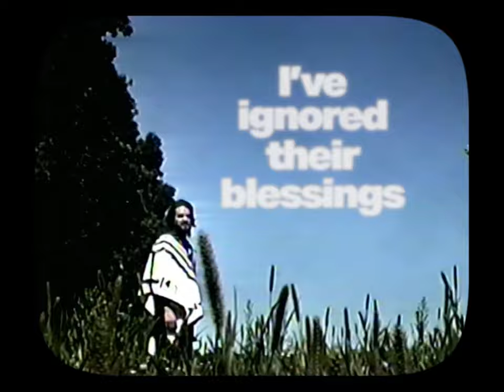experimenting MusicVideo (shot on VHS Camcorder)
I’ve been experimenting & i’ve been reinventing the way i approach life & my art.
this song represents the turning of a page. a new chapter is upon us. where will it go? only God knows.

This video was filmed during an afternoon of wandering with a good friend of mine, Shane Hurley, he brought his VHS cam and we jus vibed out w my dog Arrow.

& follow him on IG @morph3vs

Shot & Edited by: Shane Hurley
Filmed on: Panasonic OmniMovie PV-605S / VHS HQ

this song is the first of a 5 song EP. you can find the full experience wherever you listen to music, including this youtube channel.